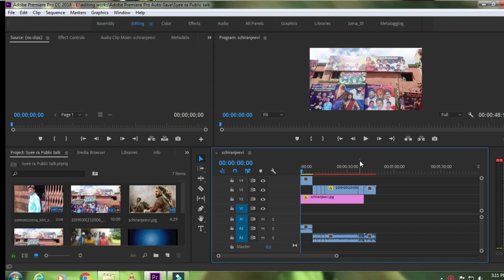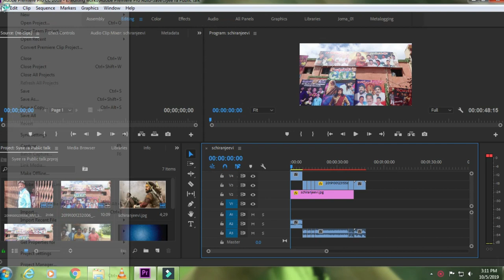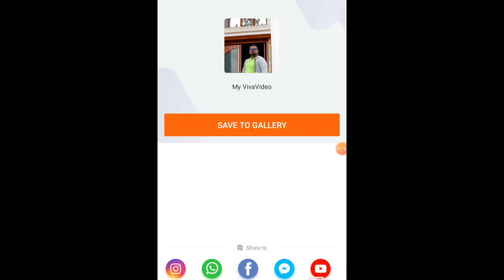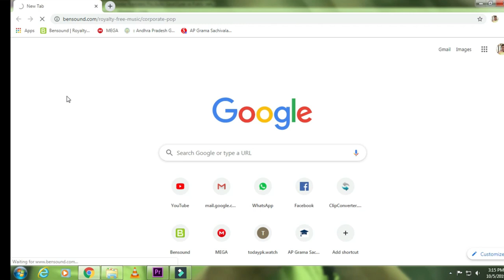|CONDITIONS OF THE SHORT FILM PROMO 2|STORY LINE|SHORT FILM CONTEST|DANIEL EPHRAIM|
HOW TO DO SHORT FILMS WITH OUT COPYRIGHT ISSUES AND HOW EDIT THE VIDEO IN MOBILE HOW TO INCREASE THE QUALITY OF THE FILM AND  HOW TO EDIT THE MOVIE IN MOBILE